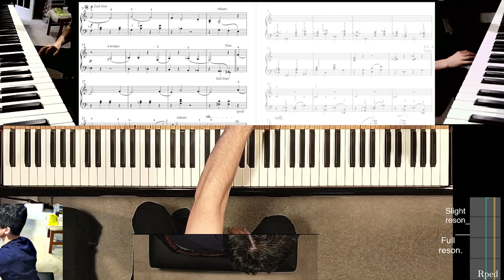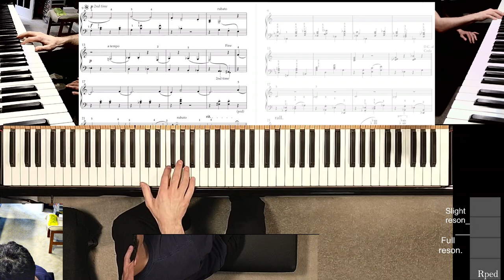Etudes B.N.F.M. No. 2 (performance) Right Hand Piano Solo